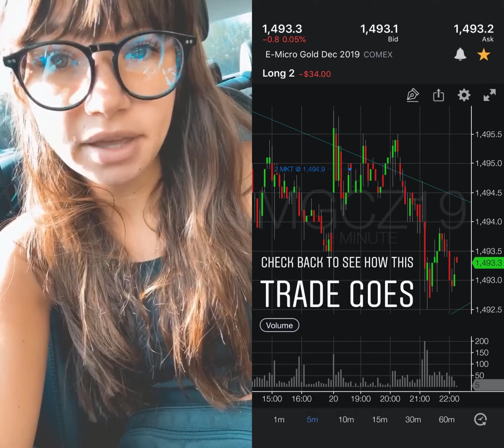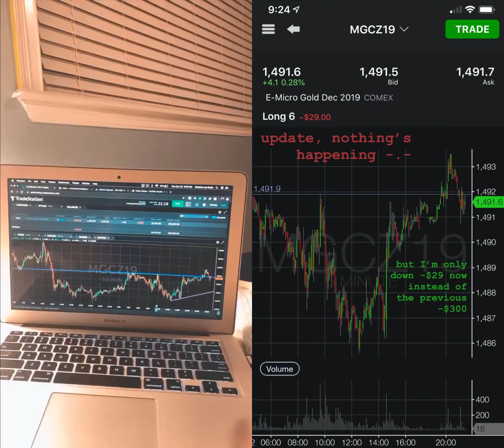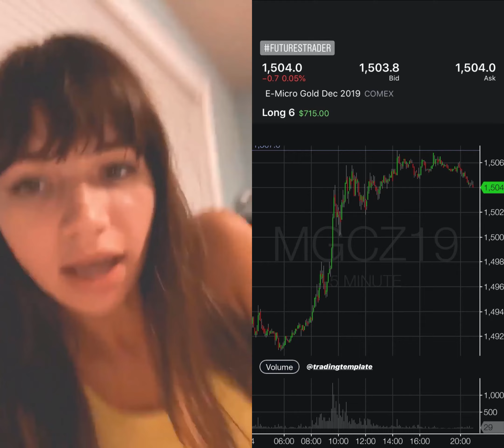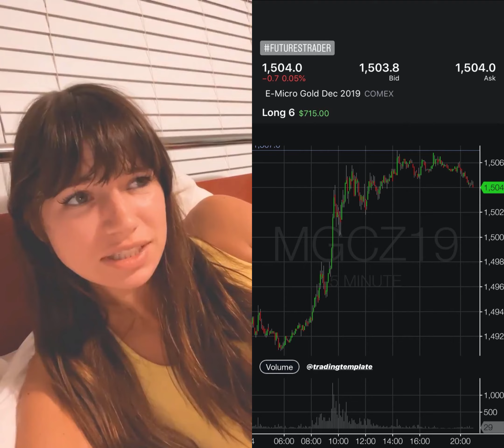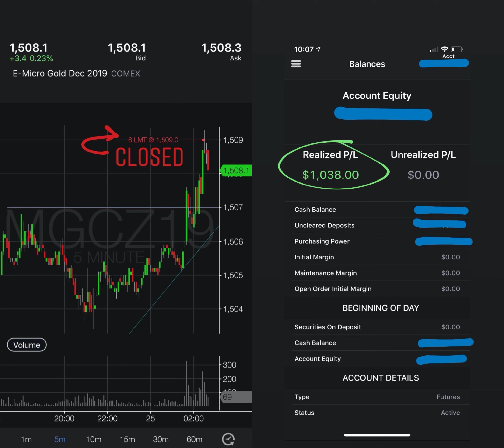$1000 Trading E-Micro Gold Oct 21-25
Trading. Is. My. Passion.

If that’s even a thing to be passionate about? I had a crazy interesting week experimenting with longer time frames trading MGCZ19 aka E-micro Gold. I bought 2 contracts on Sunday night @ 1494.9, then bought 2 more contracts on Monday morning @ 1495.4 & then on Monday night I bought my last 2 contracts @ 1486 for a total of 6 contracts going long.

I held my position until 2:30am in the morning when I sold all 6 contracts @ 1509.0

What an awesome week! I love thisssssss. I couldn’t be more grateful for @tradingtemplate teaching me everything I know.